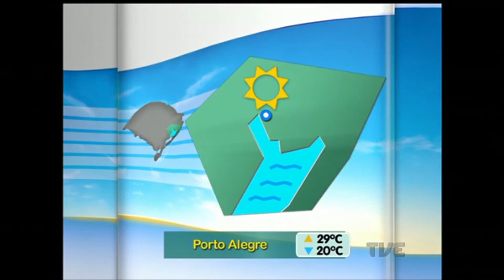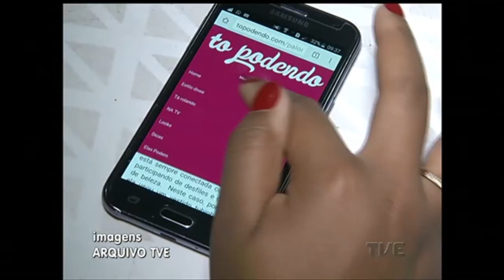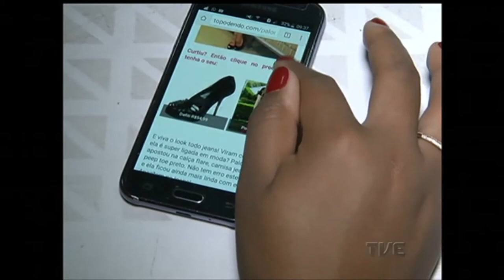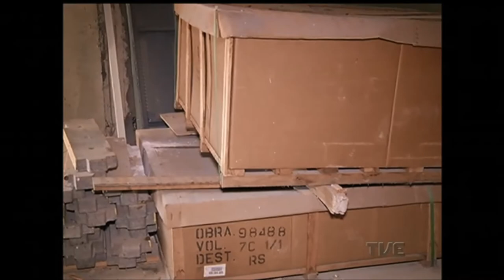Canal Aberto | TVE - 20/1/17